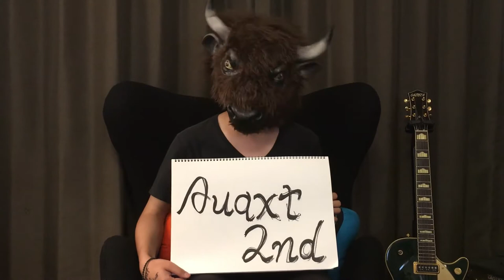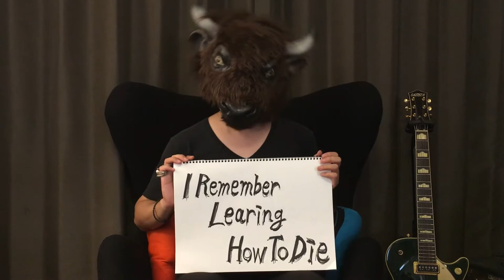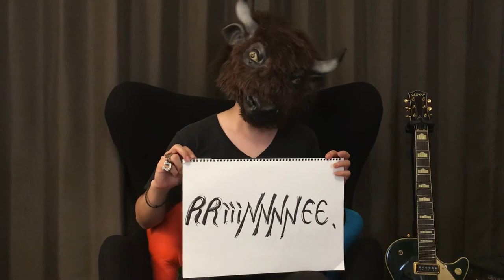Tyondai Longstreth 「Onyx」Trailer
Tyondai Longstreth 「Onyx」18.07.09 on sale